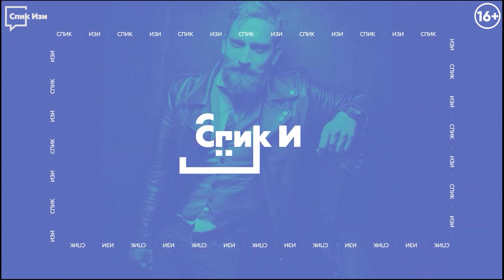Крылатые кинофразы, часть 2. Сленгуем! #27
В каких случаях уместно сказать “may the force be with you”? Как фразу людоеда превратить в победный клич? Что можно сказать, когда хочешь понизить трагизм ситуации?
Второй выпуск, «ламповый», про крылатые фразы из голливудских фильмов! Они потрясли экран много лет назад, но остались с нами - в сленге повседневной жизни!